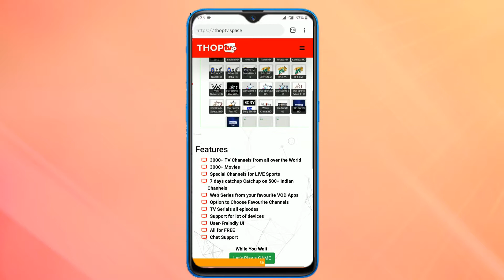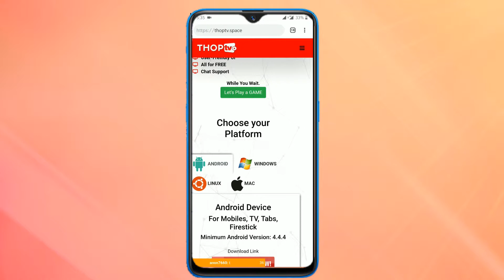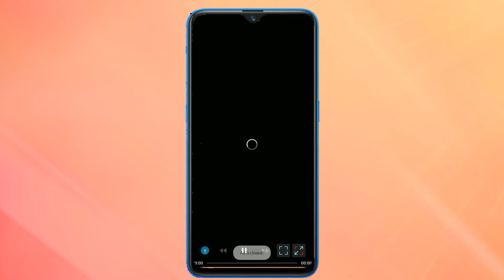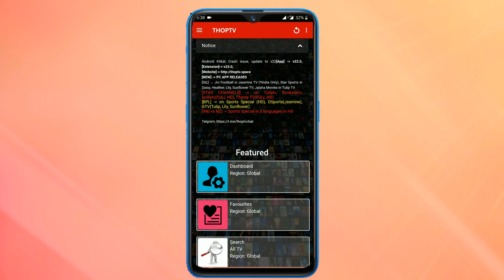Jio Tv Without Jio Sim Without Jio ID